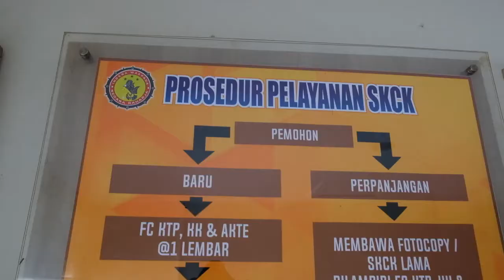MEKANISME PELAYANAN SKCK POLRES MADIUN